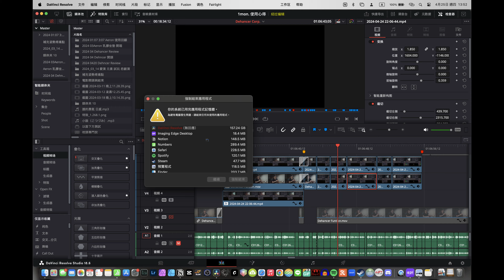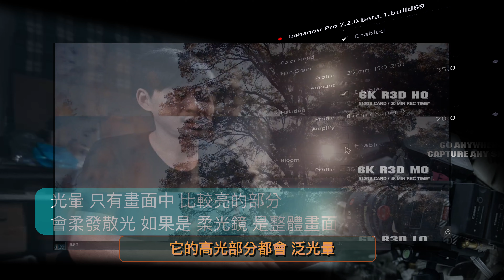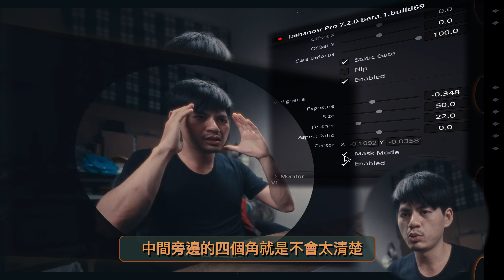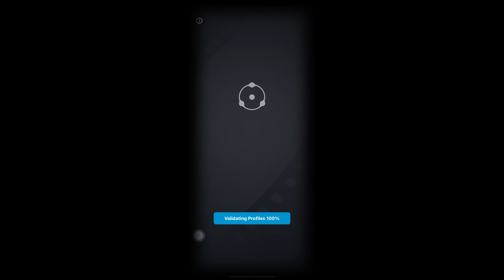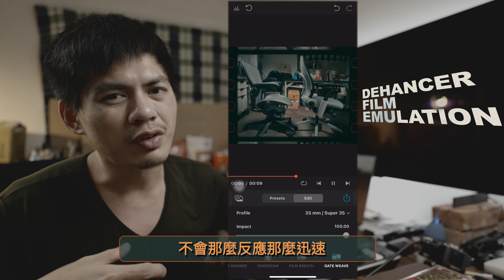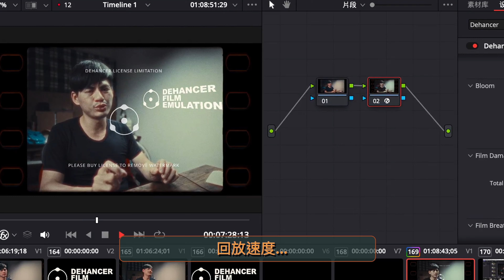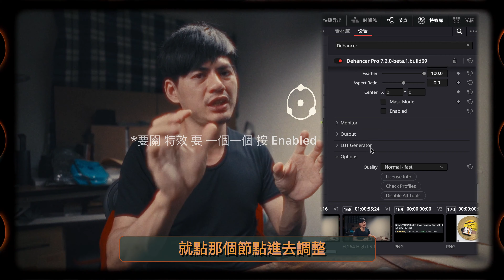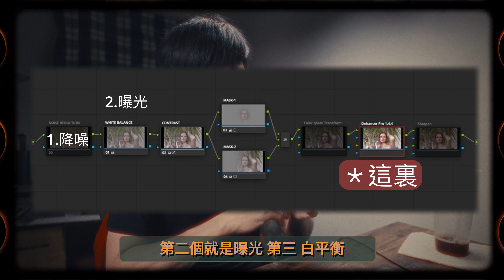【Dehancer】Lightroom photoshop 底片版：Dehancer Pro ｜App. 網站版 外卦版 全解析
【Dehancer】Lightroom 底片版 是： Dehancer Pro ｜App. 網站版 外卦版 全解析
現代人 玩底片的新方法 新技術！Lightroom 底片版
在網絡時代 玩電腦底片 分享在網路社群環境。
多種底片種類可以選擇，更有高光、打印方式、暗角、電影特效 多種功能參考！

還在煩惱 關於底片相機的以下問題嗎？
底片相機怎麼用？底片怎麼裝？底片怎麼洗？有沒有電子檔啊？
底片一捲多少錢？底片可以拍幾張？底片要選哪一種？
底片沖洗『一張』要花多少錢？
要分享一張照片好像比想像中麻煩誒...

數位底片機 不知道各位有沒有興趣？
單純化，用手機就能得到 底片相片的色調與質感，那個Fu~
而且隨身攜帶，想拍就拿起來拍，一點也不燒錢
自己後製沖洗，展現個人風格

For 影片
我就只拍 Rec 709 + 外掛插件(Dehancer) 一丟，什麼都有，
我要哪些效果 我不要哪些，我想用什麼底片，幾個鍵按一按 應用 輸出！

電影怎麼拍出來的 與 電影整體後製流程息息相關，不同底片與不同 Print 方式 都會造成差異，甚至攝影機的運作、底片光學都會產生影響！！！   但是 調色小白需要懂這麼多嗎？

Dehancer 會是平凡畫面的救贖嗎？

下載可以免費試用 14天！ 就會知道是不是你要的。

～絕對超過 8小時 製作
～歡迎留言 留下相關資訊 thx

『凡人皆有一衝』

0:00 - intro
0:51 - 從 0 慢慢變成 影片的畫面
12:40 Dehancer hope 1
13:53 Dehancer hope 2
14:33 Dehancer hope 3
14:33 Dehancer hope 4
14:48 Dehancer hope 5 Film Breath , Over Gate
15:15 Node Tree
16:16 在最後：放飛自我

How to use separate Bloom, Halation and Grain plugins in node sequence

電影攝影機的故事
那些年，撐起台灣電影的 35mm 攝影機。
國家電影及視聽文化中心
劇組、造型

攝影常見問題彙整：何謂 IPB/Long GOP 和 ALL-I/Intra-frame（幀內）？

3C、生活經驗、DIY、只要有心，人人都可以是食神
～歡迎分享自身經驗，幫助需要的人
～經驗的數位保存
～有機會參考網友們的經驗，在下方留言與討論。

自我成長、攝影研究、消費與探險經驗、逼不得已的自救 DIY

～攝影研究 (拍照、攝影、剪輯)：相機 鏡頭 相機器材
    內容拍攝研究 、剪輯工作、外拍助手
～消費經驗：生活、飯店民宿、旅遊套裝行程體驗
～diy  經驗 資訊 問題

～個人經驗的數位保存

self-media, we media : Develope
Travel ,Gaming , Live , Life
Content Creator, Business and industry content videos 、Drone shot